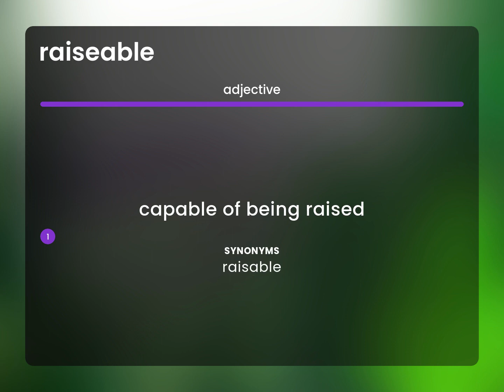Raiseable • meaning of RAISEABLE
RAISEABLE definition